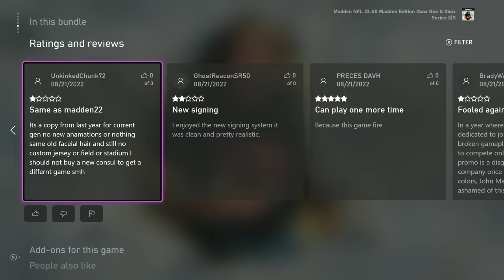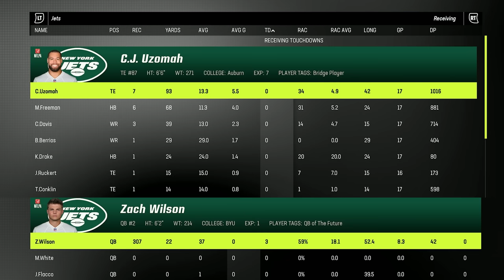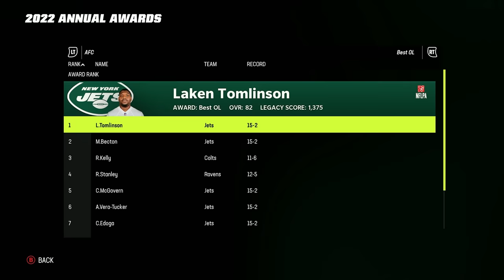I Put a 7 Foot Derrick Henry in Face of the Franchise Mode - Madden NFL 23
defund everything